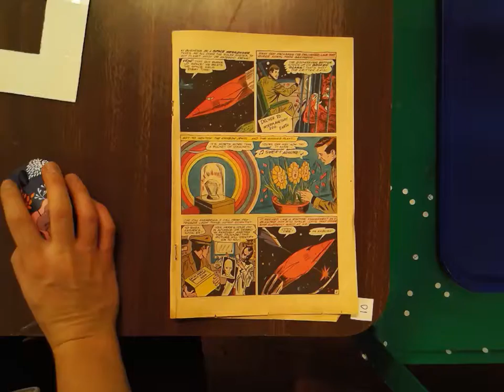Lichtenstein step 0